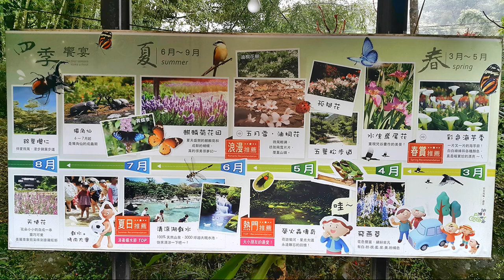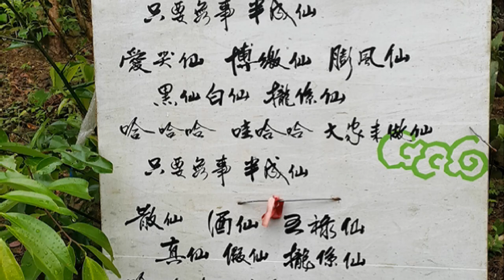桃園 桃源仙谷之旅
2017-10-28  桃園 桃源仙谷之旅